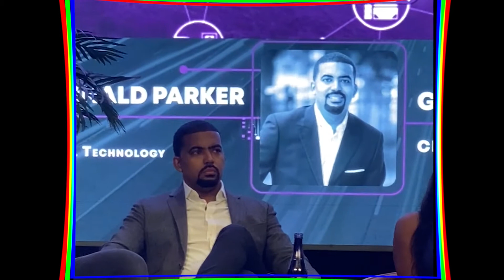Now is the time: forced climate transformation requires more energy resilience, equity & justice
I am Robert Kabera, founder and president of Sync Energy AI, a “climate defense company” defending against “forced climate transformation.” Our mission is to defend communities against the negative consequences of climate change and climate change driven events. We do this through our easy-to-use predictive grid failure analytics tools that leverage machine learning and big data to improve resiliency against severe storms and other disasters. Initial pilot project results have shown over 80% accuracy in predicting the sources of outages. Our platform enables cities, electric cooperatives, municipalities, electric utilities and insurance professionals to run complex simulations in a no-code analytics environment. We specialize in predicting climate-related risks to critical infrastructure. We excel at visualizing disruptions to the electric grid network, weeks in advance of incidents.